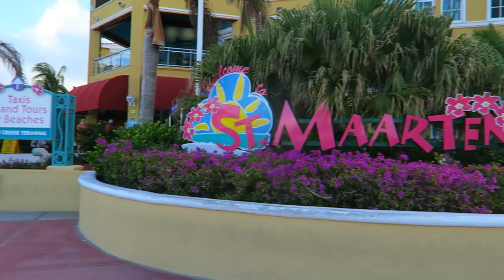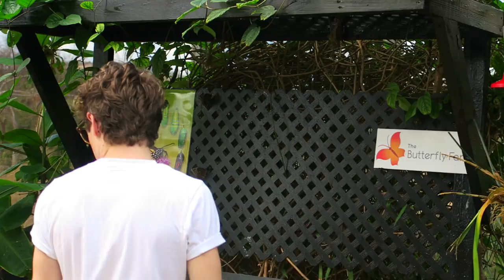FILMING ROYAL CRUSH SEASON 2! | HauteVlog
Today's vlog is from my recent trip to the Caribbean to shoot the second season of Royal Crush! THUMBS UP IF YOU ARE EXCITED FOR SEASON 2 TO COME OUT!!!

M A K E U P B R U S H E S